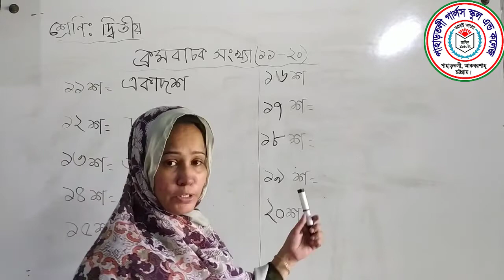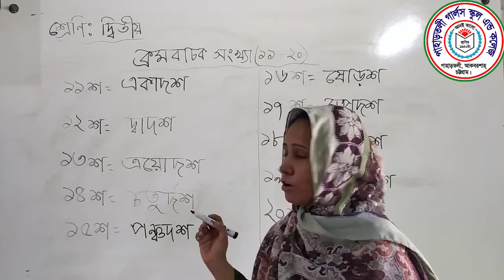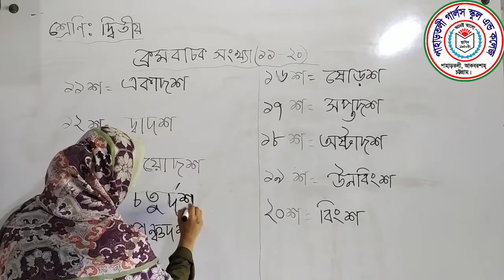শ্রেণি- ২য়, বিষয়- গণিত, শাহেদা নাসরিন